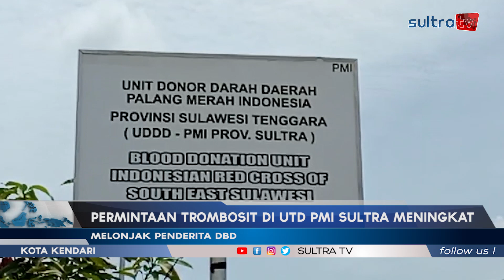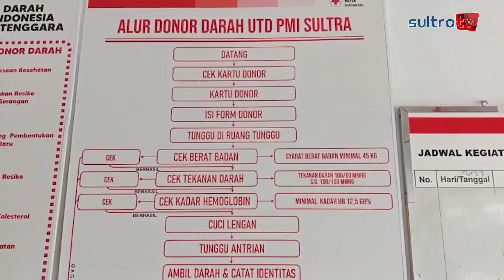PERMINTAAN TROMBOSIT DI UTD SULTRA MENINGKAT